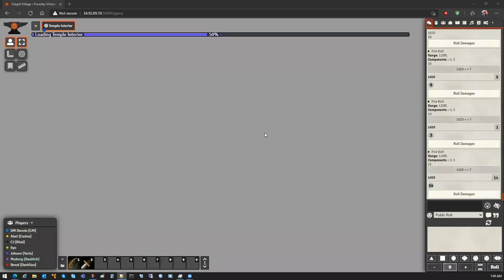Session 38: Papatungan ko yung ahas!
Session 38: In a race against time, our rag tag band of loose cannons rush their way towards the temple in hopes of stopping the yuan-ti from completing their task. Will our heroes make it in time and prevent a disaster waiting to happen?